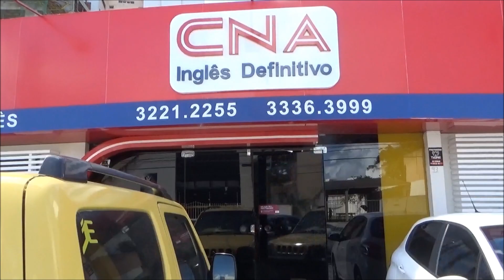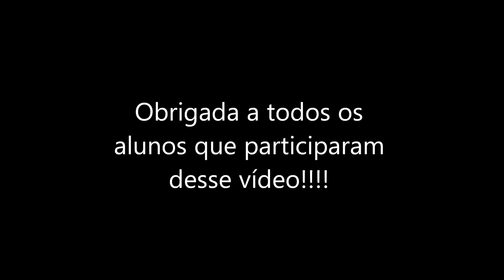VLOG Um dia comigo no CNA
Todo mundo sabe da importância de estudar uma língua estrangeira e eu resolvi levar vocês pra passarem um dia comigo no CNA, onde eu trabalho. Peguei depoimentos de alguns alunos e mostrei como é divertido trabalhar num local cheio de alegria e amigos.
CNA Maceió Farol: 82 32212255 ligue e faça a sua matrícula!